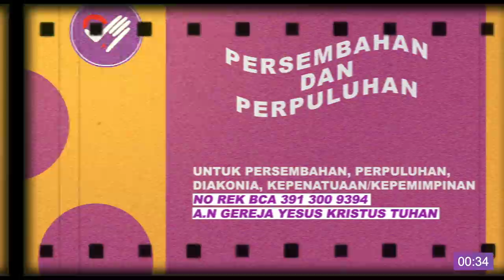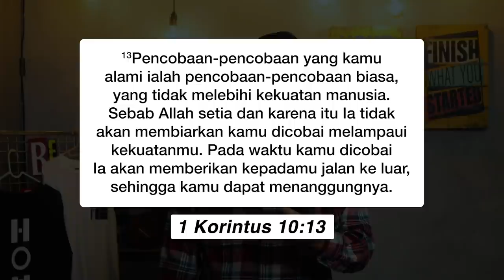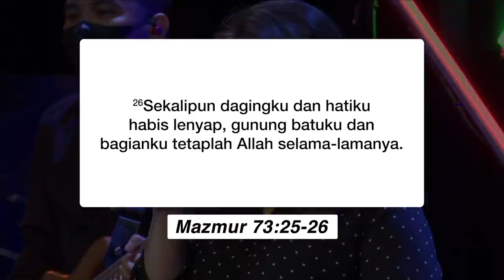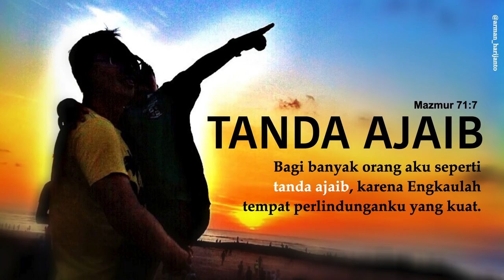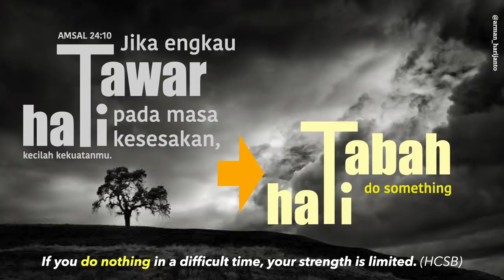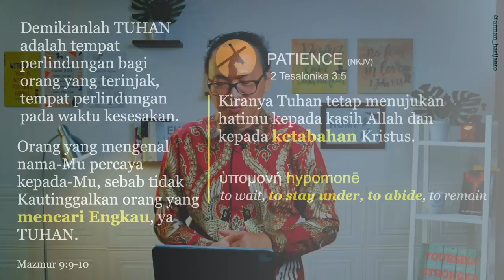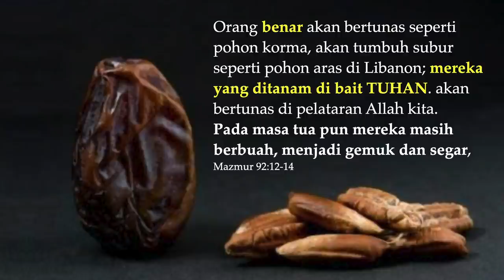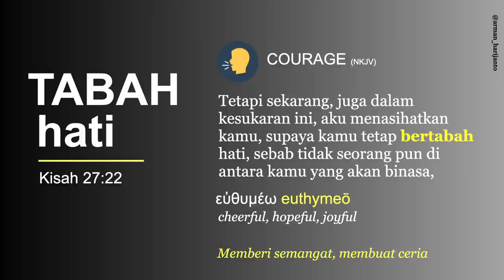SUNDAY SERVICE ABBALOVE PALEM (26 SEPTEMBER 2021)